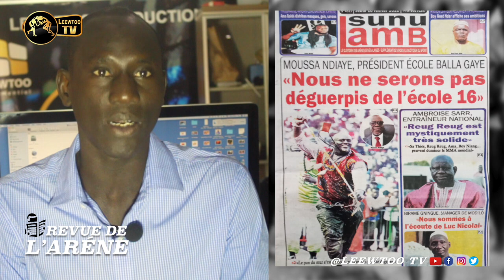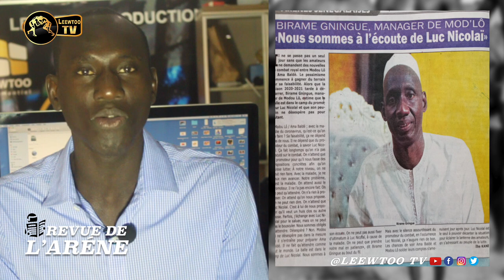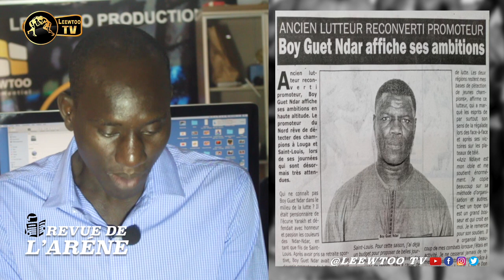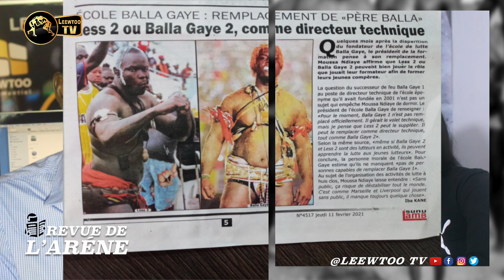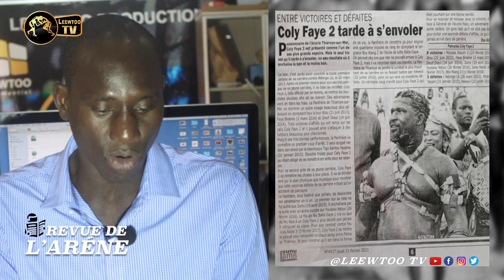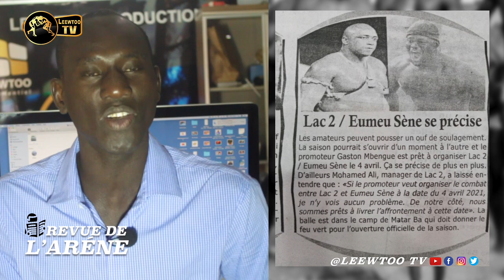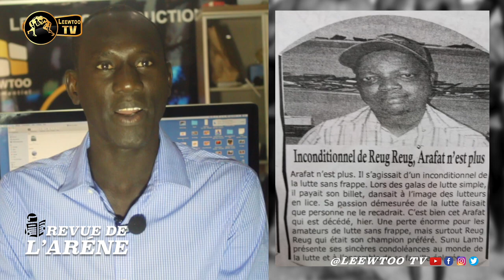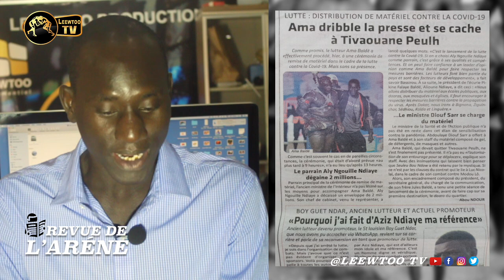REVUE DE L'ARENE :Modou Lô affute ses armes et reste à l'écoute de Luc Nicolai